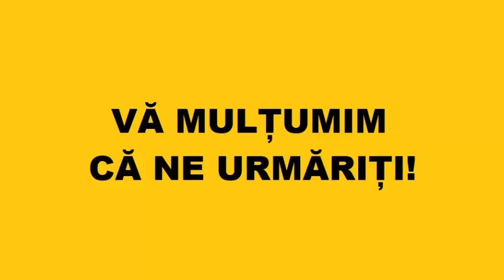De ce Dumnezeu, de vreme ce cunoştea dinainte căderea lui Adam, nu a împiedicat-o?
Extras din invataturile staretului Iosif Vatopedinul.